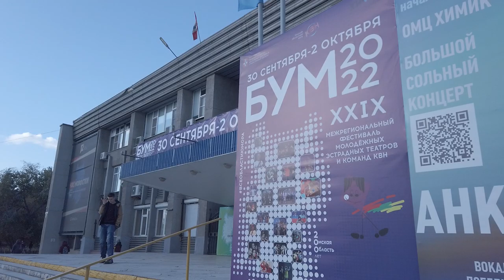Гала концерт 29-го межрегионального фестиваля молодежных эстрадных театров и команд КВН «БУМ»